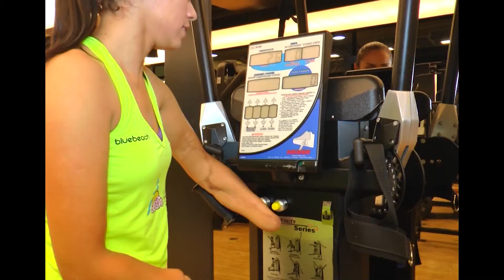Programa Ressoar 402 (04/09/2016) - Parte 02 - PROJETO PRÓXIMO PASSO IMG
O APOIO AO ESPORTE É FUNDAMENTAL PARA QUE OS ATLETAS CONSIGAM RESULTADOS POSITIVOS NAS COMPETIÇÕES E O INSTITUTO MARA GABRILLI PROMOVE GRANDES OPORTUNIDADES ATRAVÉS DO PROJETO PRÓXIMO PASSO.